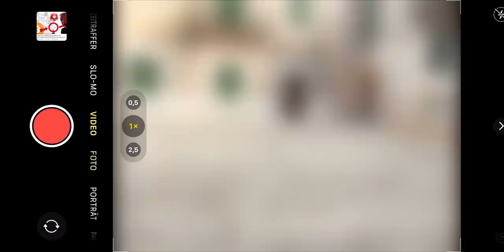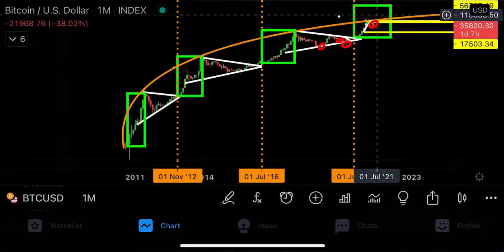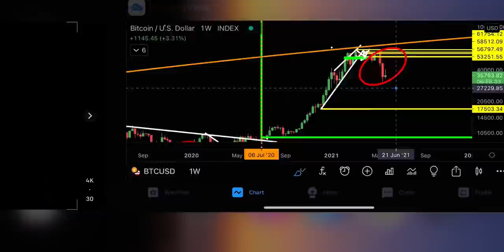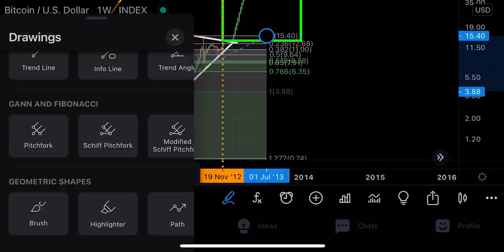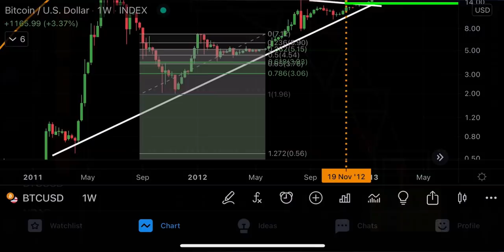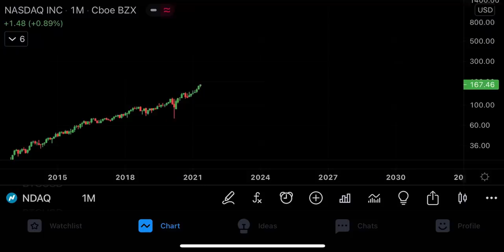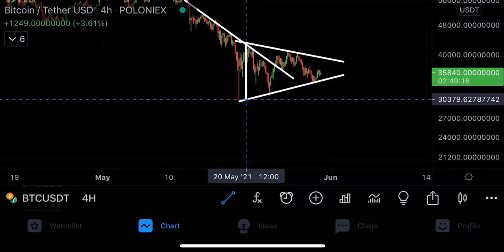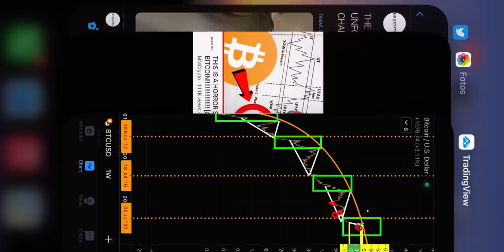URGENT!!!!!!! DON‘T SELL BITCOIN NOW!!!!!!!!!!!!!!!!!!!